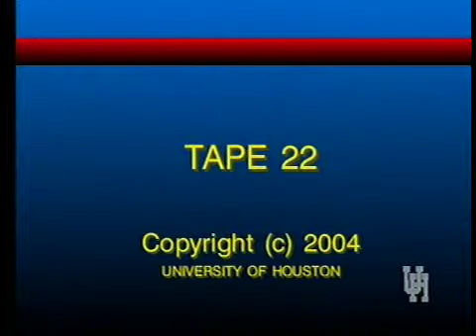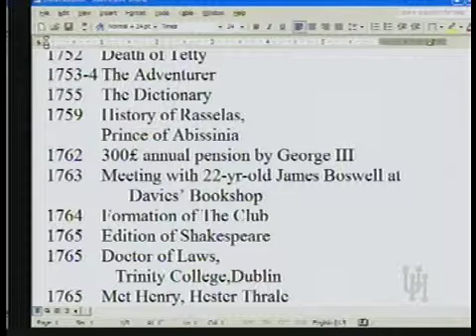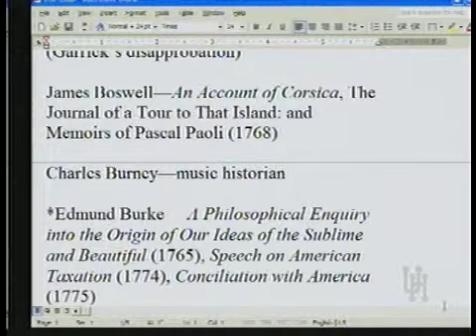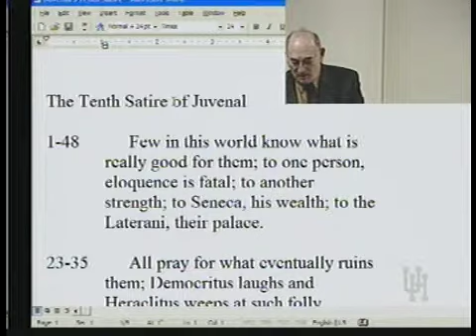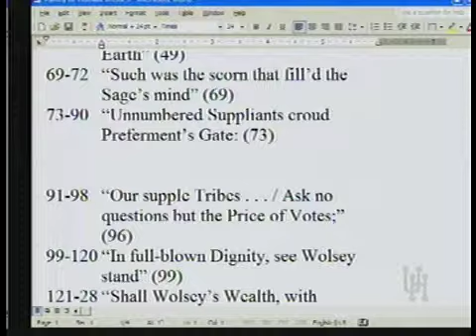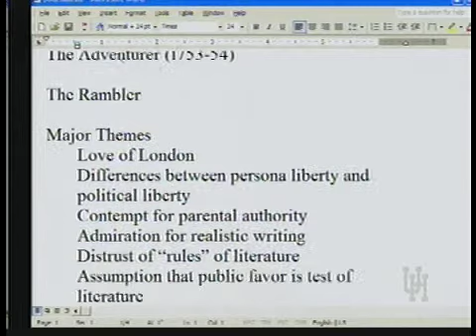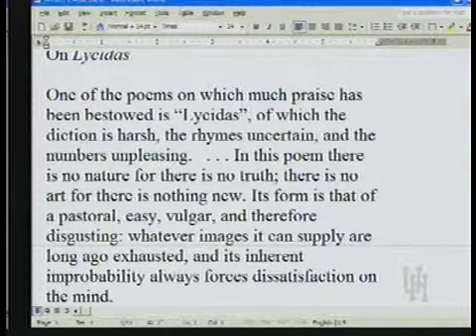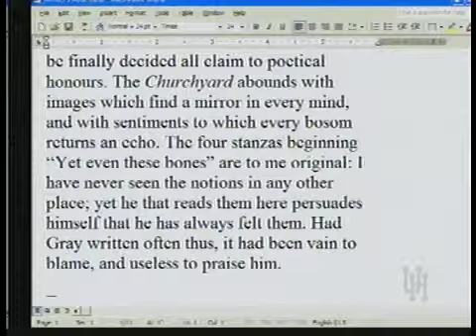ENGL 3312 LECTURE 22